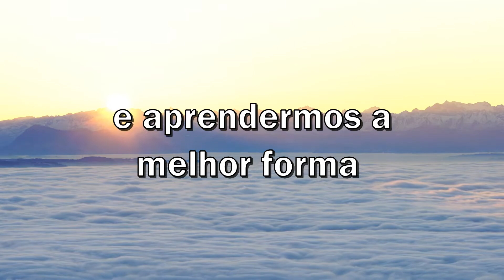BOM DIA/PROVÉRBIOS/FELIZ QUARTA✨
Que os vossos passos sejam conduzidos por o nosso Senhor Jesus Cristo, para que todos tenham paz e amor em vossos corações.

Que essas palavra do dia de motivação, que nos leve sempre  aos seus ensinamentos gloriosos de Jesus nos façam muito felizes.
É nesta mensagem motivação maravilhosa que fiz para todos verem e sentirem a nossa essência divina.
Joque Alves.

📕📚Livros Motivacionais: